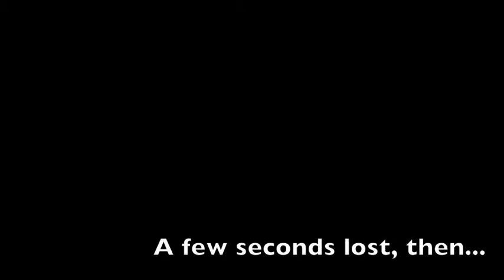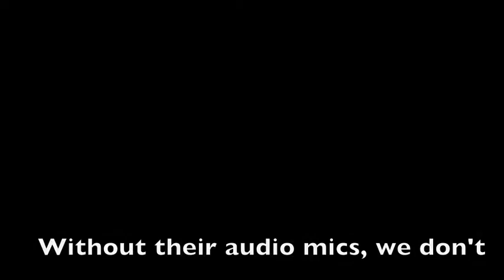MagiKeaton Alien Attack News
Part 2 of the Alien Attack video. FXGuru is the program responsible for the special fx seen in this video.